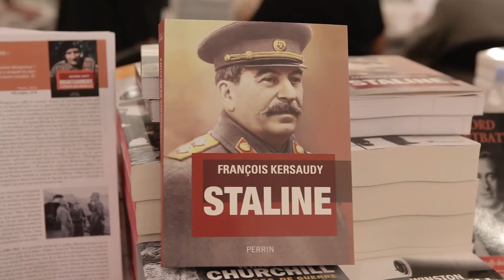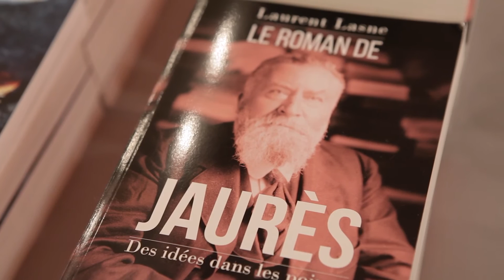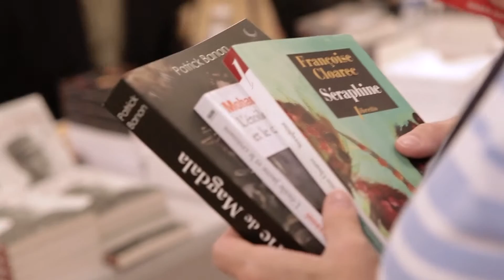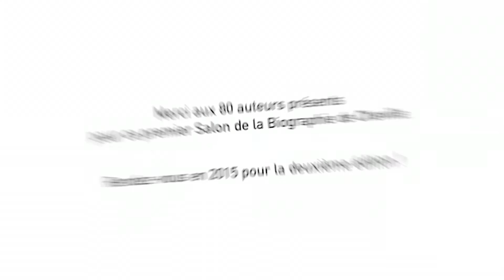Salon de la Biographie de Chaville 2014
Plus de 1000 visiteurs ont participé à la première édition du Salon de la Biographie de Chaville, organisé le samedi 20 septembre 2014 à l'Atrium de Chaville.
Pierre Assouline, de l'Académie Goncourt, en était le parrain et Alain Decaux, de l'Académie française, l'invité d'honneur. Plus de 80 auteurs étaient présents pour rencontrer le public, dédicacer leurs livres et échanger à l'occasion de deux débats.
Les enfants ont pu également rencontrer des auteurs Jeunesse et participer à des animations tout au long du Salon. Les prix du "Concours des jeunes biographes", organisé par la Bibliothèque de Chaville, ont été remis par Pierre Assouline, en présence de Geronimo Stilton.
Pour Jean-Jacques Guillet, député-maire de Chaville, "le bilan de cette manifestation est très positif. Il s’agit d’une première manifestation, originale ; nous sommes très heureux de constater que le public est venu en nombre. Nous préparons déjà la deuxième édition, qui sera encore plus attrayante !"